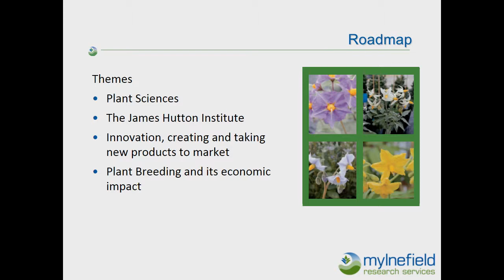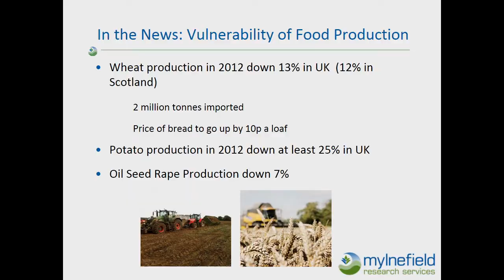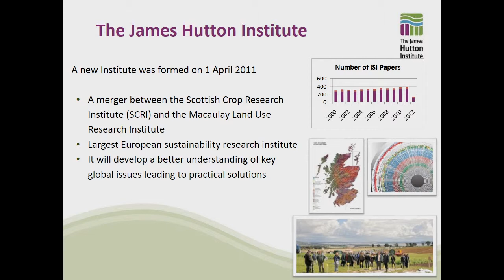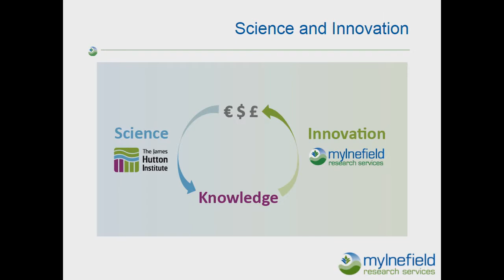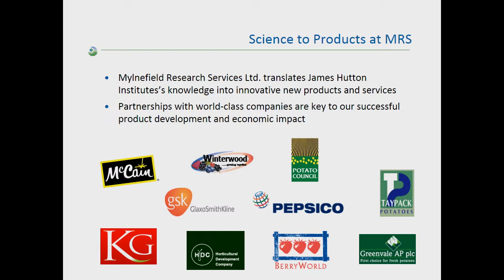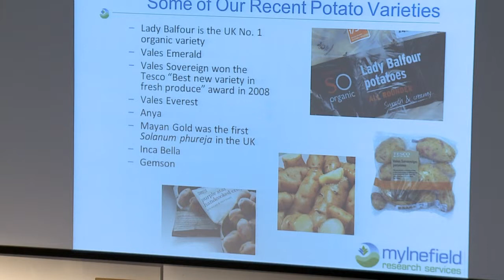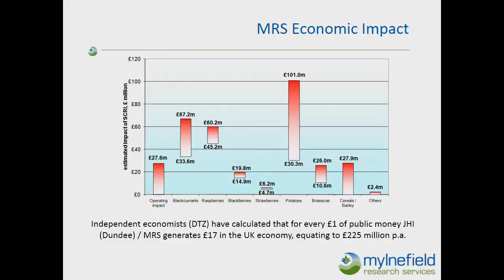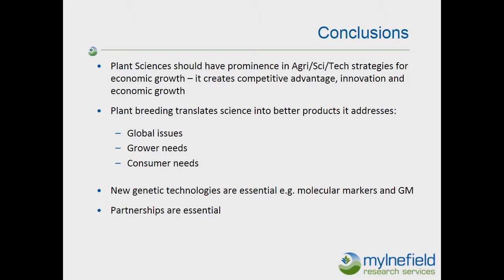NIGEL KERBY. Creating Impact through Science and Innovation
UK PlantSci 2013. Session 6 -- Plants as Producers